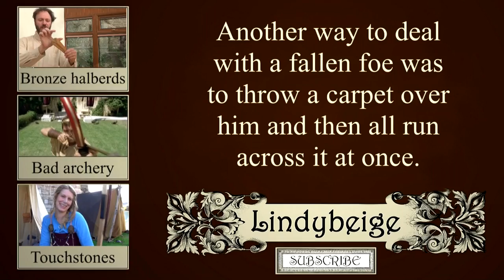Fallen foes, and how to finish them off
A foe on the ground might not be able to get back up again, because of wounds to his legs, but he may still be a danger.  How does one finish him off?  With the right tools, it is easy enough, but with the wrong weapon in your hand, you may find it very difficult.